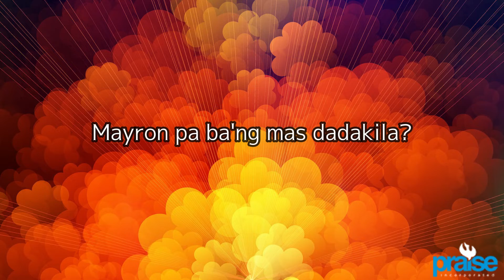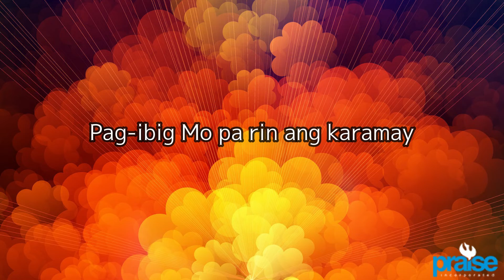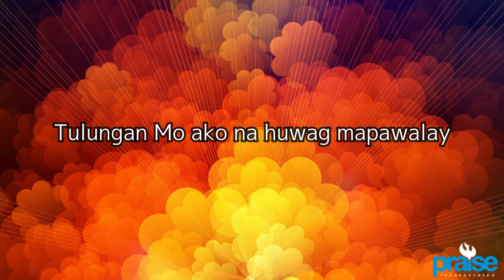Charis Chorale - Pag-Ibig Mo (Lyric Video)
Pag-Ibig Mo (Lyric Video)

Artist: Charis Chorale
Words and Music: Edwin Raquel